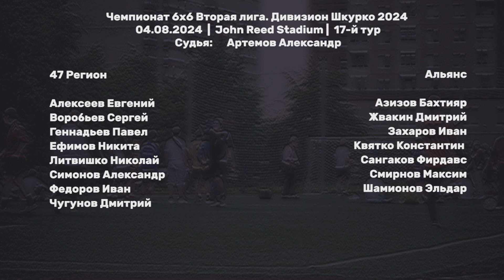47 Регион - Альянс 6:1